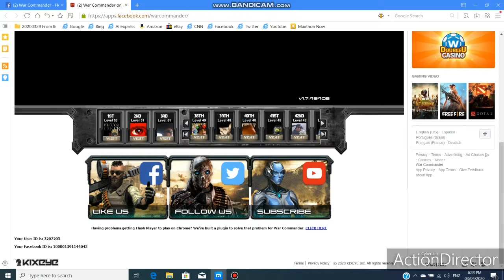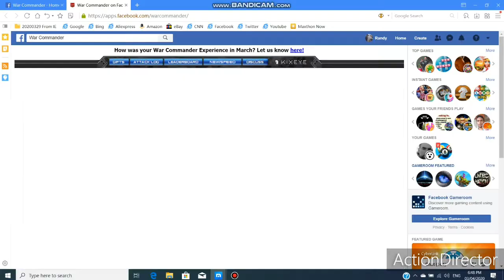KTDJ FAILED MY BASE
Randy Miller